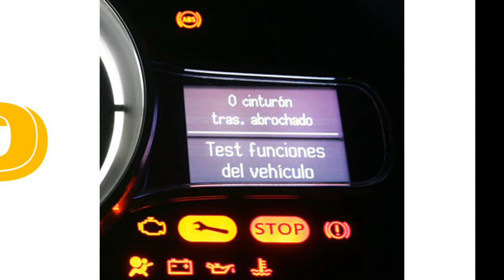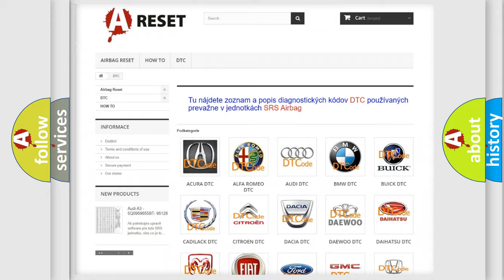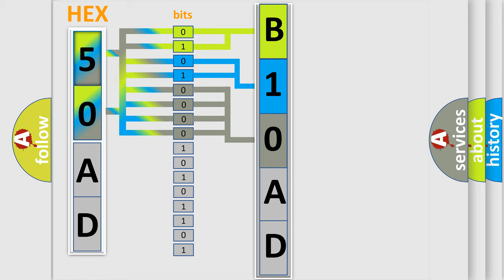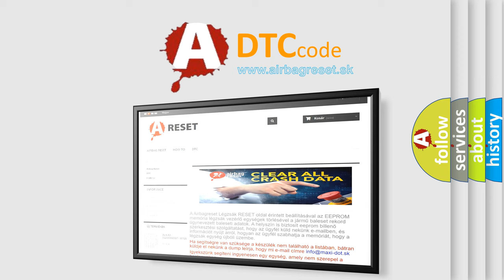DTC Ford B10AD-55 Short Explanation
Contents:
0:21 Basic DTC analysis according to OBD2 protocol standard.
1:48 Insight into programming
2:58 A diagnostically understandable description of the Diagnostic Trouble Code
3:05 Basic error definition

Make
Ford
Code
B10AD55
Definition
Rain Sensor Not Configured
Failure Type
Not Configured